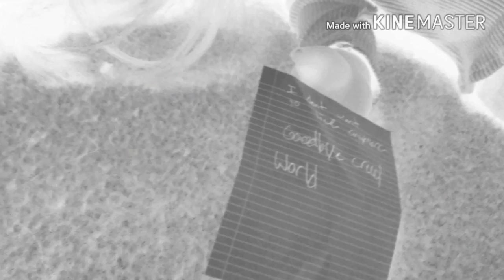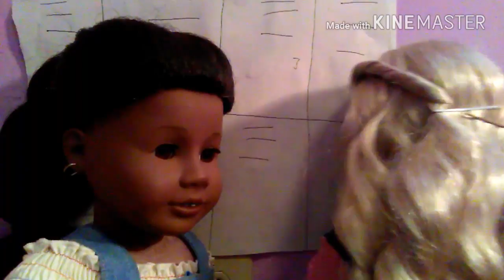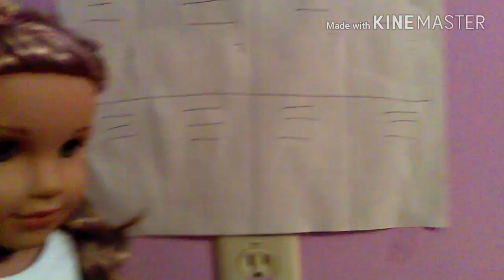That Night Episode 1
YES I MADE MERIDITH A BOY YES I'M LOOKING INTO NEW BOY WIGS. NO I'M NOT CHANGING THE INTRO! ALSO THIS SERIES TALKS ABOUT ADULT THINGS (SUCUIDE ETC) FOR MATURE AUDIENCES ONLY!

Wow this is long, sorry they will normally be shorter but this is the first episode so yeah. I know filming and script and basically everything is not the best but I needed to post. And my cousin and sister were in the room with me (my cousin is actually the moms voice) and they are kind of loud. Also I hope no one gets offended by that wall sexual comment, total sarcasm. Well that was a whole lot of random so... Bye!

-Star✨